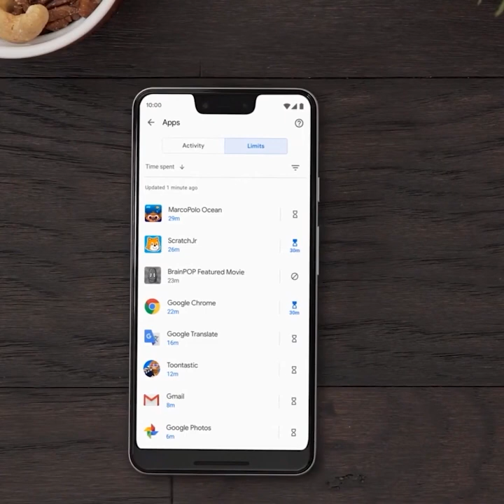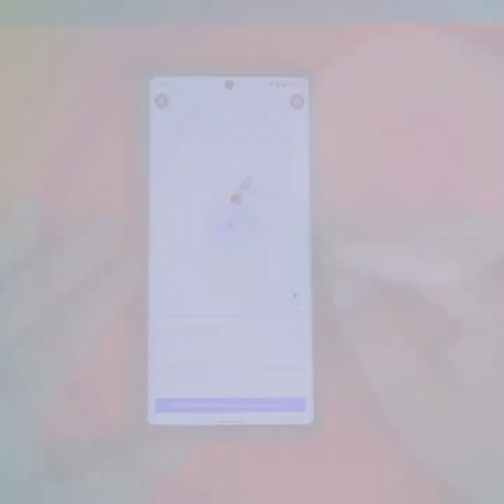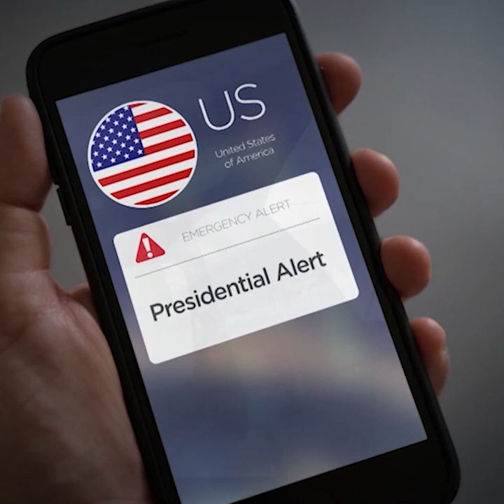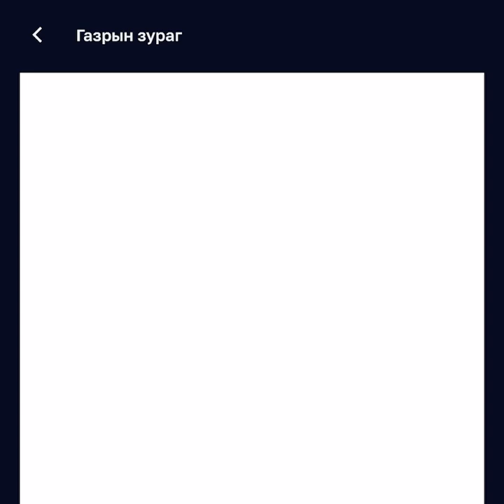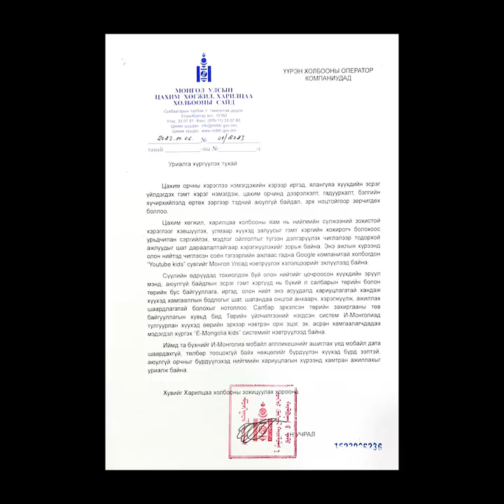Н.Учрал: Ekids-ийг 7 хоногийн дотор нэвтрүүлнэ. Ашиглахад үнэ төлбөргүй, дата шаардахгүй